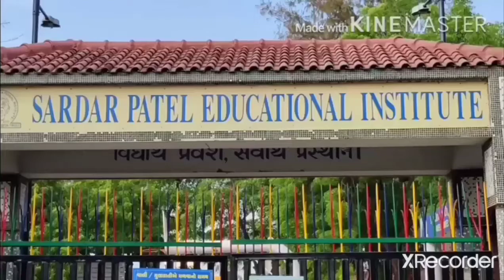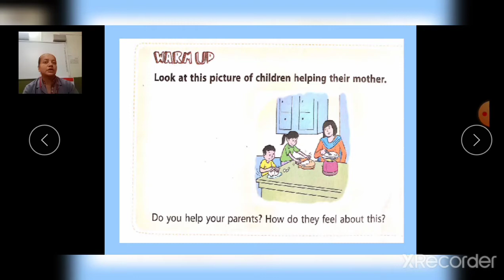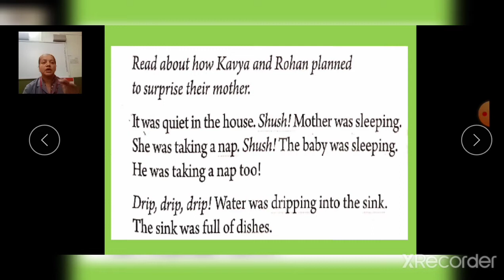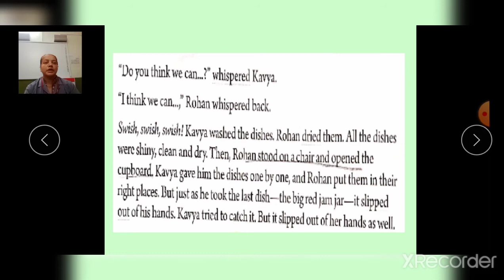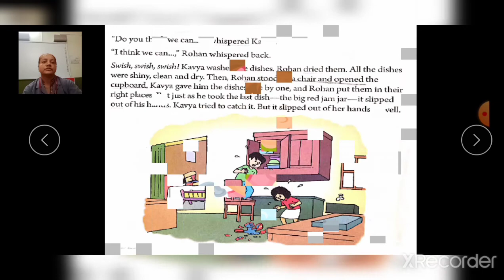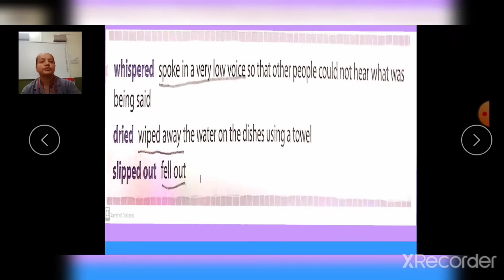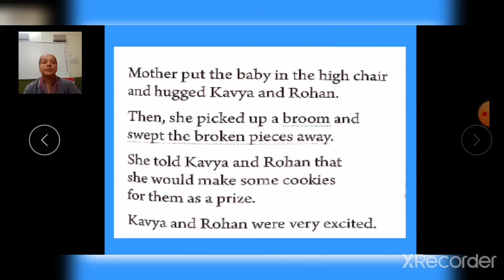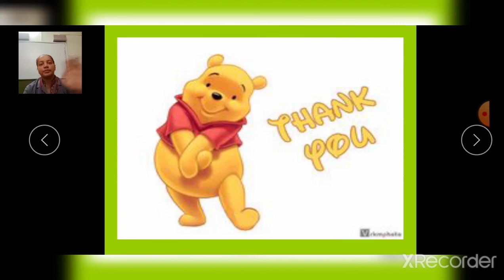STD 2 ENGLISH CHAPTER 2 SHUSH ! 26 11 2020